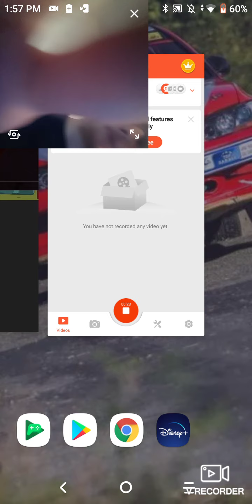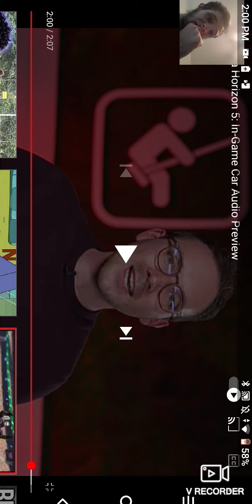Reacting to the new FH5 Car sounds